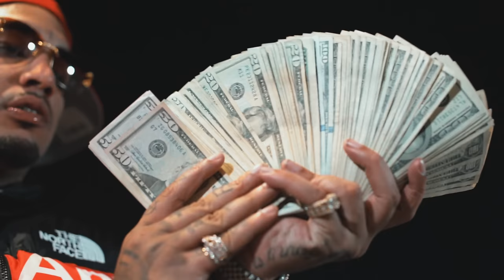Fenix Flexin - 10 Toes [Official Music Video] Shot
Fenix Flexin - 10 Toes
Shot by: @Juddyremixdem
'Fenix Flexin Vol. 1' OUT NOW!